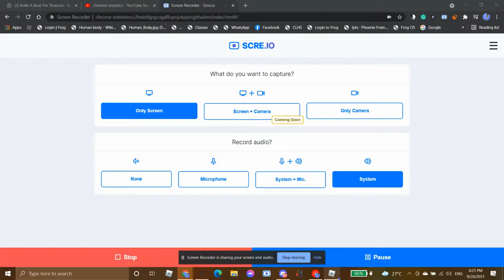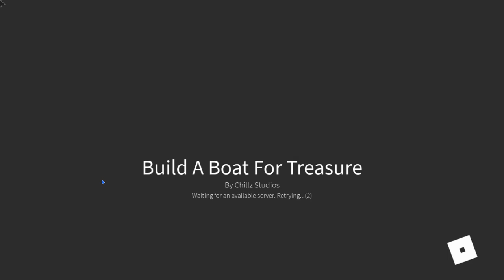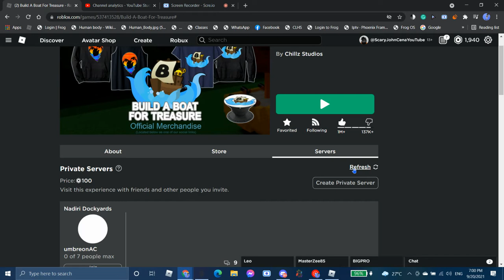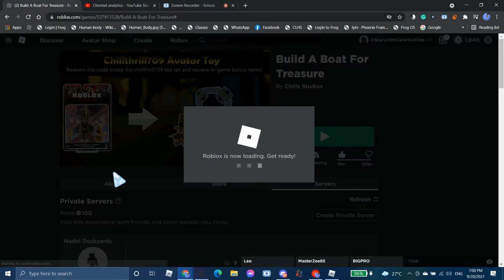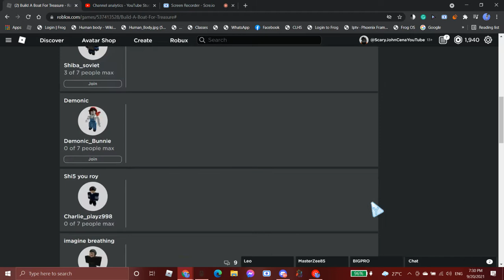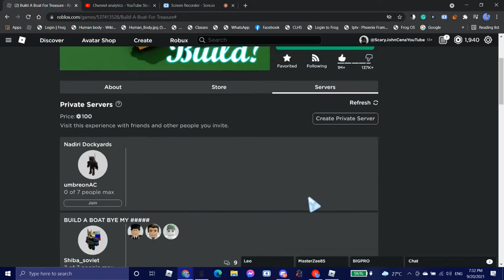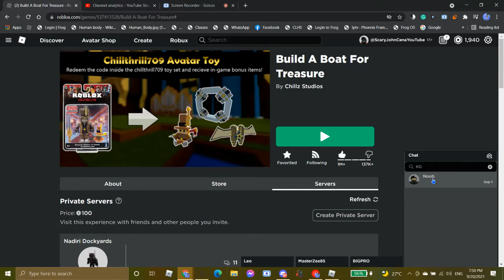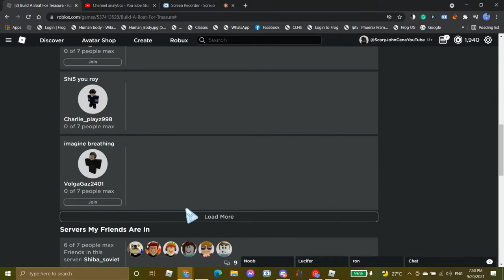Working Light-AA (WORKS!) | Explosive Artilery | Build a Boat for Treasure